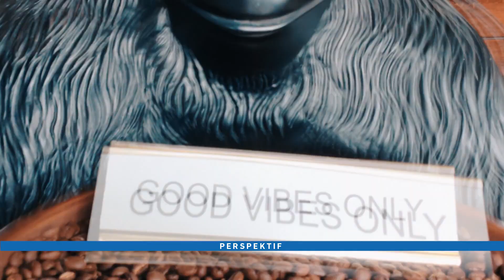PERSPEKTIF: LUAR BIASA, PENGORBANAN DENADA UNTUK SHAKIRA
Kehidupan Denada tidaklah mudah, tiga tahun lalu ia harus bercerai dengan suaminya. Kini ia harus menerima kenyataan bahwa anaknya, Shakira menderita kanker darah. Hidupnya berubah drastis. Ia juga harus menjual property-property yang ia miliki demi pengobatan sang buah hati di Singapura. Doanya cuma satu, bila diizinkan ia ingin Shakira sembuh.

Di episode "Shakira, Kami Di Sini Untukmu" Bagaimana kabar Shakira saat ini? Siapa saja orang-orang yang membantu Denada di Singapura?  Perjuangan pengobatan apa saja yang harus dilalui Shakira? Seberapa besar perjuangan Denada?

Saksikan Perspektif setiap Sabtu pukul 22.05 WIB di